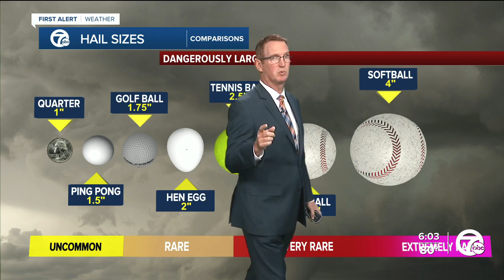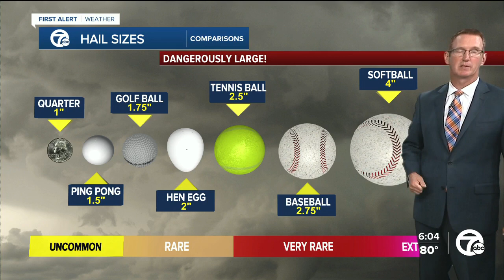How does hail form? Dave Rexroth answers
After large hail hit Michigan during a storm Thursday, meteorologist Dave Rexroth explains how it forms and how it got that big.